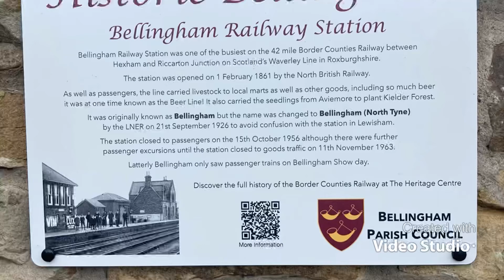Bellingham village walk , Northumberland